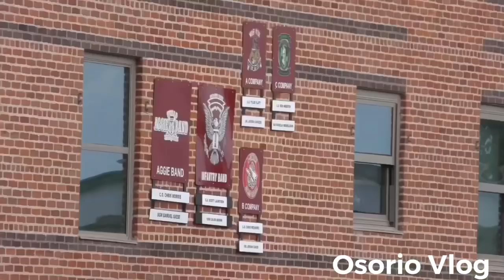A&M UNIVERSITY RECORRIDO